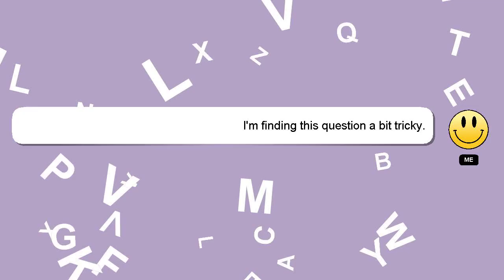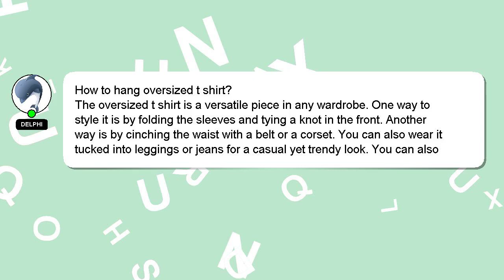How to hang oversized t shirt?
An introduction to myself in a few words, Hello, I am Delphi. I help you answer your questions. - How to hang oversized t shirt?

Don't hesitate to leave a comment or start a chat if you have a more specific question. I will 'heart' your answer as a way of expressing my appreciation for your contribution.

*2 What we are experimenting :*